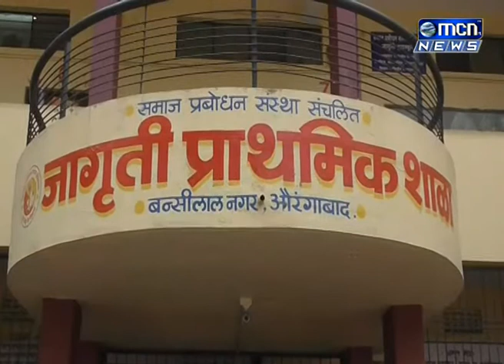जागृती शाळा आणि नवचैतन्य नागरी सहकारी पतसंस्था यांच्या संयुक्त विद्यमाने आज पाठ्यपुस्तकातील कविता गा